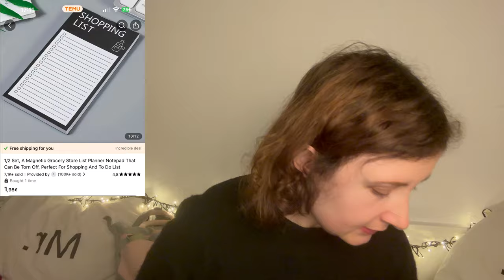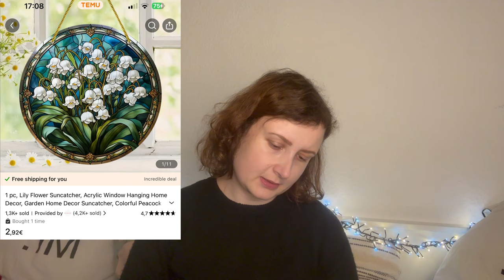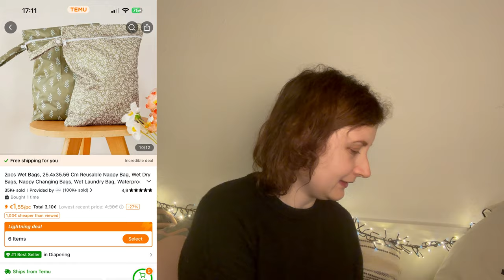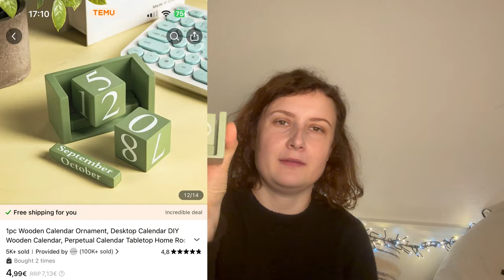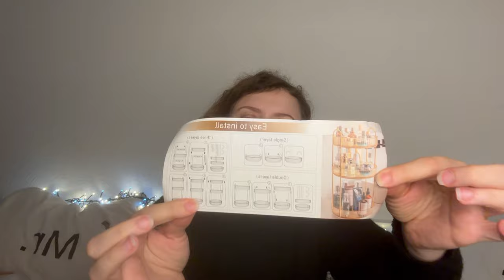Jesenski Temu Haul